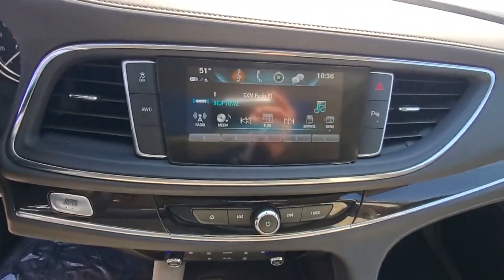Used 2019 Buick Enclave Essence 5GAEVAKW1KJ133394 Westbury, Queens, Brooklyn, NYC, Long Island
2019 Buick Enclave Essence 5GAEVAKW1KJ133394 Video

This 2019 Buick Enclave Essence 5GAEVAKW1KJ133394 is full of phenomenal features such as: